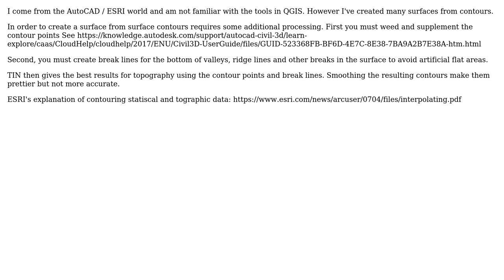GIS: Accurately interpolating elevation from contour lines in QGIS?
With thanks & praise to God, and with thanks to the many people who have made this project possible! | Content (except music & images) licensed under CC BY-SA | Music | Images & others | With thanks to user PolyGeo user jlnzbk user Jerry and the Stack Exchange Network Trademarks are property of their respective owners. You are responsible for your own actions.